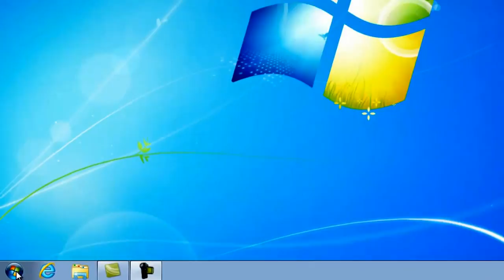Facebook Faker comedy sketch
comedy sketch about a business that fakes facebook profiles.

top 100
greatest list of movies
best movies
movie classics
screenjunkies
honest trailer
every wrong with Indiana jones
rifftrax dark knight
Indiana jones parody
woody allen
barry norman
Mark Kermode
Greatest films
Simon Mayo
Charlie Brooker
Film Review 2014
Best Films
Empire Magazine
Film Review
Talking Movies
Academy Awards Tribute
Jack Lemmon
Jack Nicholson
Will Ferrell
Kevin Spacey
Sam Mendes
Jeff Bridges
Martin Sheen
Michael Douglas
Harrison Ford
Mike Myers
Eddie Murphy
Heath Ledger
Mark Hammil
Richard Dreyfus
Marlon Brando
Al Pacino
Robert De Niro
Ben Stiller
James Earl Jones
Ray Liotta
Joe Pesci
Kirk Douglas
Temple of Doom
Christian Bale
Mark Wahlberg
Robert Duvall
Tom Cruise
Simon Pegg
Mission Impossible
Pulp Fiction
Quentin Tarantino
Martin Scorsese
watchmojo
top ten movies
top ten dramas
top ten comedies
Raging Bull
Pulp Fiction
The Dark Knight
The Godfather

Mashup of Made in Chelsea
cassetteboy
Teens react to drunk driving
teens react to 90s internet
Thefinebros
teens react to honest trailers
teens react to weird al yankovic
teens react to flappy bird
teens react to saved by the bell
teens react to psy
teens react to mean girls
teens react to Jonah hill controversy
teens react to doctor who
teens react to the fault in our stars
teens react to happy wheels
teens react to lorde
Han Solo
Princess Leia
Luke Skywalker
Jabba the Hut
Boba Fett
c3po
r2 d2
Chewbacca
Lando Calrisian
Yoda
Anakin Skywalker
Mace Windu
Napoleon Dynamite/James Bond Mashup Trailer
Pulp Muppets
jar jar binks funny
300 vs anchorman
Tom Hanks is James Bond
Matrix - Fight Club Trailer mashup
Men in Black Brokeback mashup
Quantum of Office Space
Star Wars Vs. Rush Hour
Star Wars / The Departed
Hook 300
Forrest Gump/Transformers mashup
Mulan 300
Gandalf goes to the world cup
Darth L. Jackson
Full Metal Disney
House of 1000 Muppets
300: This is Pridelock
Star Wars Vs. Star Trek
Bambi 300
No Country for Mclovin
Forrest Gump as a Gangster Movie
Avatar / Fern Gully trailer mashup
The Dark Hobbit
Bourne Ultimatum/Anchorman
Titanic: The Sequel
The Best of Uncle Rico
Dumb and Dumber 007
SCOTT PILGRIM VS THE MATRIX
Transformers Lord of the Rings mashup trailer
Legolas as Napoleon Dynamite
LOTR inception trailer
The Dark Knight/Elf trailer
Harry Potter and the Watchmen
The Dark Knight Trailer (Harry Potter Style)
jar jar binks spoof
George W. Bush: Episode II: Four More Years
Will Ferrell
Robin Williams
George W Bush funny

cranbrook deer voiceover
voice over
spongebob voiceover
deer voiceover
british voiceover animals
gi joe
300 voiceover
voiceover guys
family guy
morgan freeman voiceover
chad vader
darth vader commercial
vader chad
hitler vs vader
darth vader theme
darth vader rap
vader sessions
lego star wars
vader vs adolf
adolf vs vader
luke vs vader
darth maul
robot chicken
darth vader noooo
dark vader
star wars rap
lego darth vader
darth vader prank
darth vader tomtom
imperial march
darth vader breathing
darth vader canteen
darth vader song

tobias funke
star wars empire strikes back
star wars a new hope
arrested development
jason bateman
portia de rossi
darth vader
tony hale
will arnett
jeffrey tambor
david cross
ben stiller
george lucas
sitcom
star wars sitcom
star wars spoof
star wars funny video
han solo
screen junkies
bane
dark knight
star trek
star trek spoof
star wars comedy
dark knight spoof
darth vader parody
darth vader spoof
mashup star wars
star wars arrested development
star wars dark knight
screen junkies
honest trailer
Indiana Jones
Indiana Jones Spoof
Movie spoof
Movies
star trek into darkness
Everything wrong with
Mashup videos
Pacific Rim
Xmen
Spiderman
Daredevil
Anchorman
Will Ferrell
Adam Sandler
Michael Cera
Superbad
Stepbrothers
Steve Carrell
Jim Carey
Paul Rudd
Tim and Eric Awesome Show
Steve Brules
Adult Swim
Cartoon Network
Comedy Central
Funny or Die
Avengers
Avengers Assemble
Iron Man
Incredible Hulk
Captain America
Iron Man Spoof
Captain America Spoof
Avengers spoof
Prometheus spoof
Incredible Hulk spoof
Avengers funny
Kick ass
kick ass spoof
avengers assemble spoof
xmen spoof
wolverine
superman
man of steel
bane
bane spoof
bane funny
man of steel spoof
Taxi Driver
College Humor
The Office
Community
30 Rock
Phantom Menace
New Star Wars film
Episode 7
Episode VII Star Wars
new star wars cast
star wars spoof tribute
Episode 7 spoof
Kevin Smith
Kevin Smith podcast